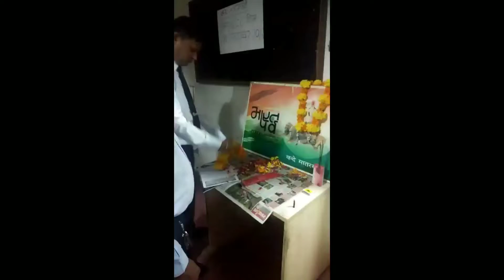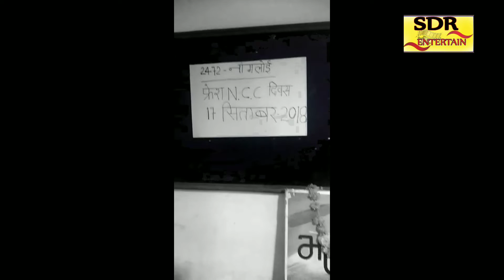सहारा इंडिया परिवार के सेक्टर नांगलोई का धमाका।।SDR ENTERTAIN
सहारा इंडिया परिवार के सेक्टर ऑफिस नांगलोई का धमाका।।SDR ENTERTAIN
SoNangloi: आज दिनाँक 12/9/2018 को दिल्ली रीजन के नांगलोई सेक्टर कार्यालय में आप सबके आशीर्वाद से न्यू सदस्यता अभियान के अंतर्गत एक दिन में 151 खाता खोला गया।जिसमें श्रीमती बबिता शर्मा जी सीनियर मोटिवेटर ने 12 खातों के माध्यम से 6 लाख फ्रेश कैश एन सी सी से सहयोग किया।दूसरे स्थान पर श्रीमती सुनीता सिंह जी एस एफ़ एम ने 21 खातों के माध्यम से 51000 का मंथली और 2 लाख का फ्रेश एफ़ डी से सहयोग किया है।बाकी सभी साथियों का भी अच्छा सहयोग रहा।धन्यवाद

Aaj dinak 21/09/2018 ko sector kareley me sector ke samast daily colcters ke meeting mannye dalhi permokhe rejnal worker mahudye ebab fc haed p.k.svt jee kee adhekha me sampen huyi jis me team vereet nangloi shri g.mishra avbam r.k.dahya durwra month of decmber  tak 60 lac tredisnal bisnesh kerne ka aswsan  mannye mudhye ko diya ghya he thanks  sahara pernam